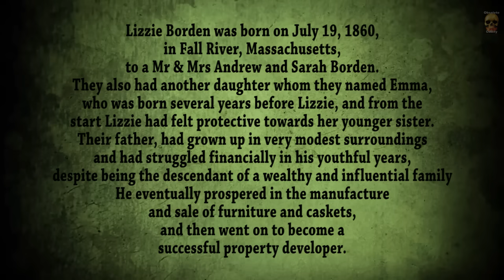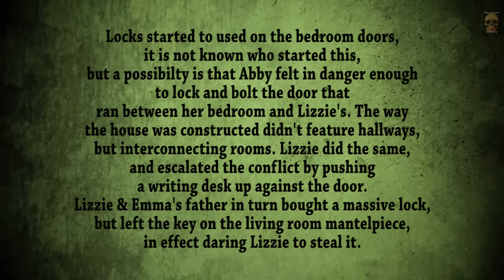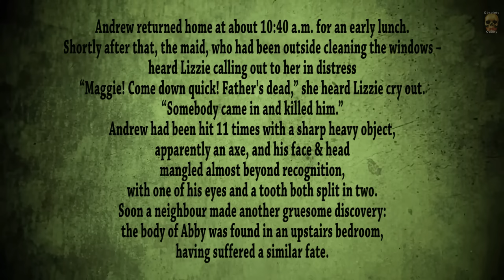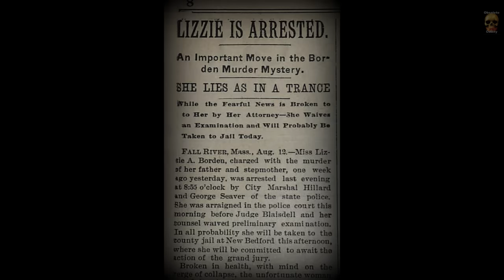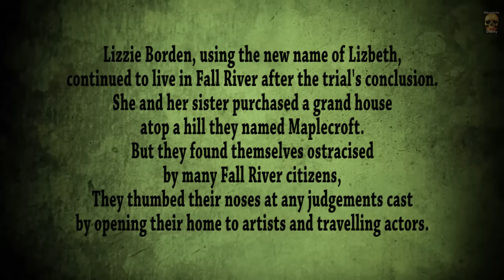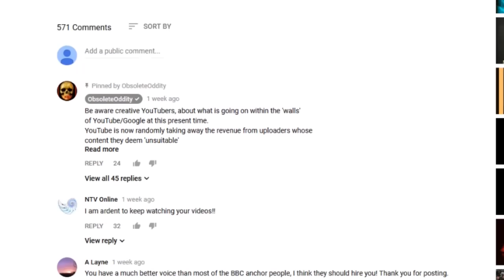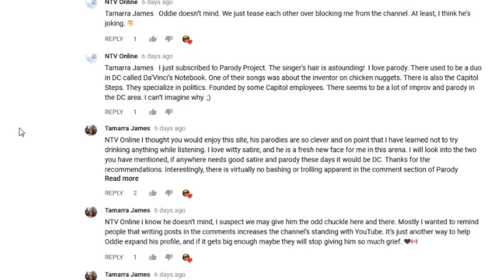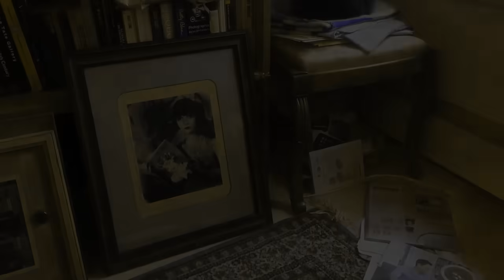Lizzie Borden - Family Secrets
Oddie's Historical Feature - Episode 24

In August 1892, Fall River, Massachusetts Sunday school teacher Lizzie Borden comes across the grisly murder scene of her father Andrew, who has been brutally killed with a hatchet. Local law enforcement arrives, also discovering the body of Abby (Durfee) Borden, the stepmother of Lizzie and her older sister Emma.
Did Lizzie do it? And if so. why?

If you'd like to donate a dollar or two, so one day I might be able to do this full time & bring you videos more often!!

Or be seen wearing very cool ObsoleteOddity merchandise!
Here's my online store!